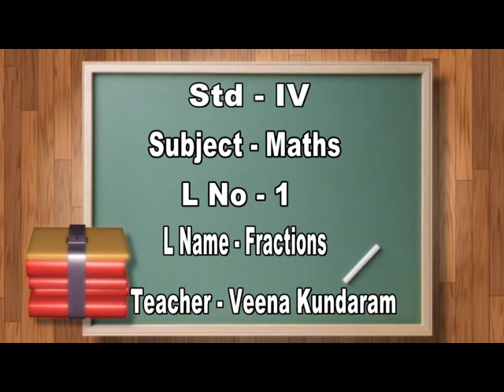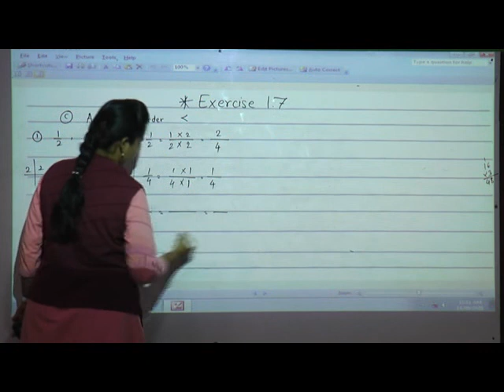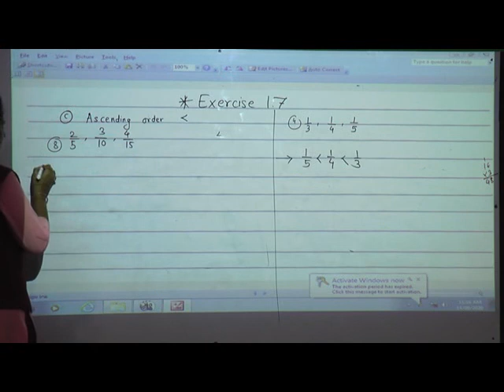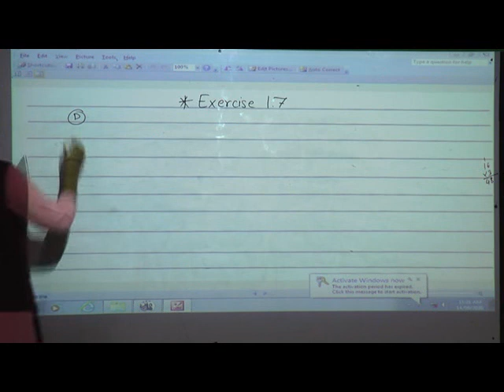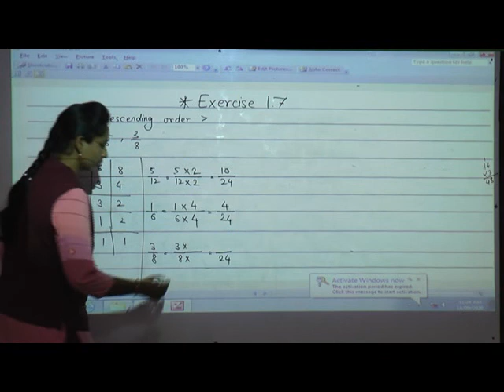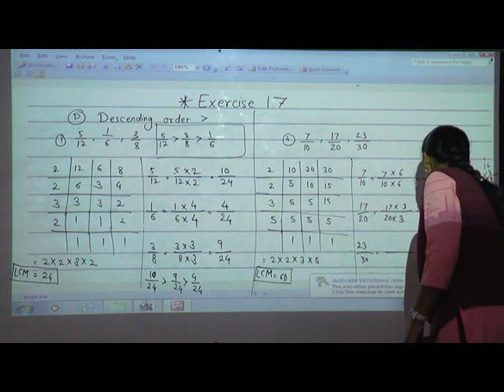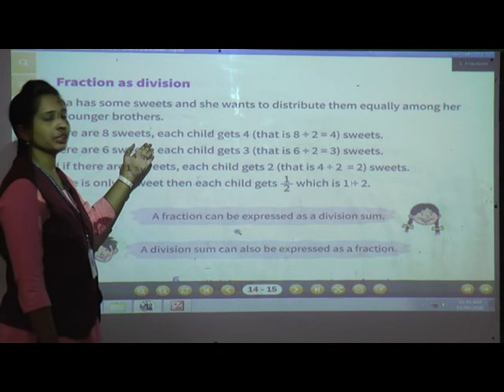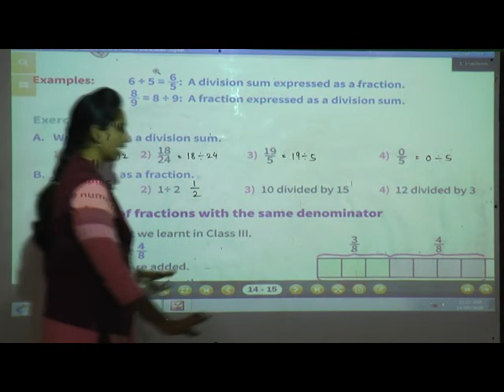Episode 67 Std IV Maths L No 01